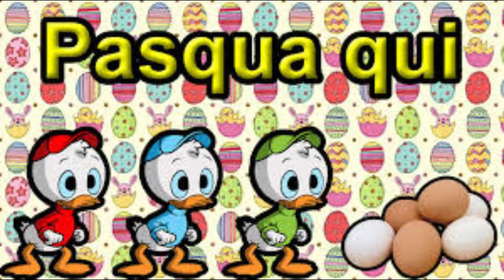Canzoni Per Bambini,La Pasqua 2021